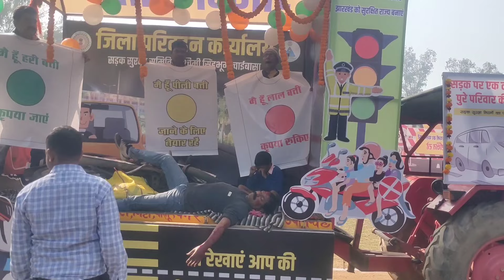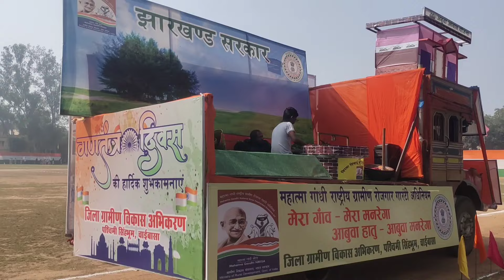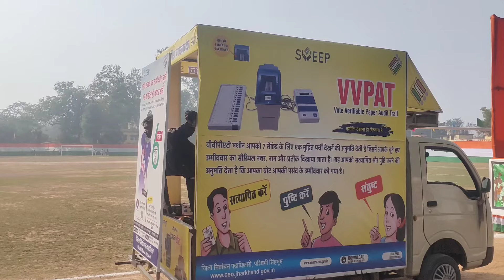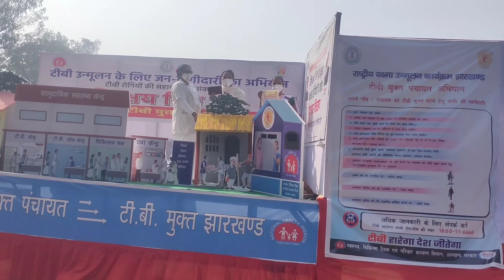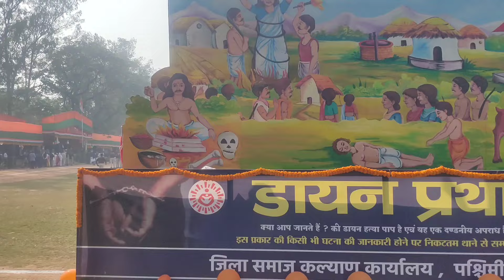Republic Day Celebration 2024 | Chaibasa | Nishant Lakra Vlogs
My interesting Video Check out Now
Links,,,,,

My Self Nishant,

Wellcome to youtube channel ,thIS is my Vlog Channel, I make Vlogs, travel vlogs, cinematic Vlog and mor festival Vlogs my Channelplease Subscribe my channel channel and press the bell icon more internment video.

Thankyou 🙏